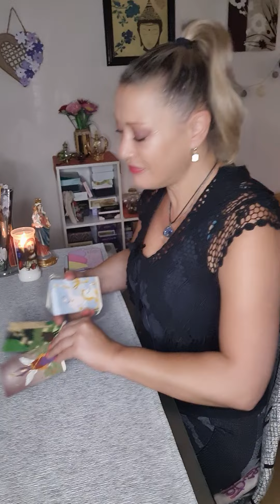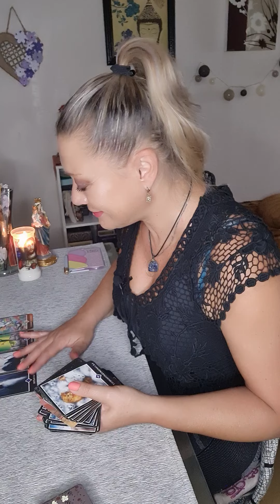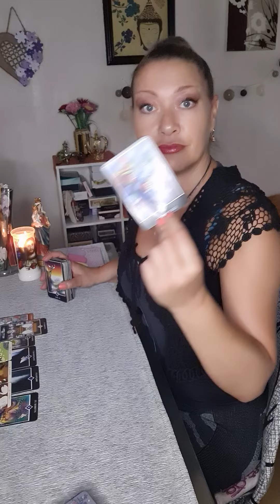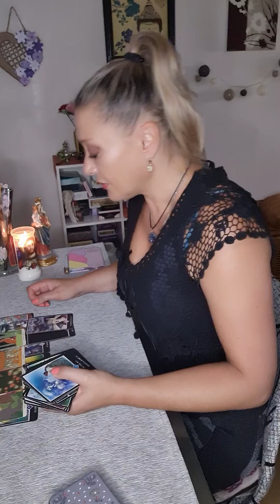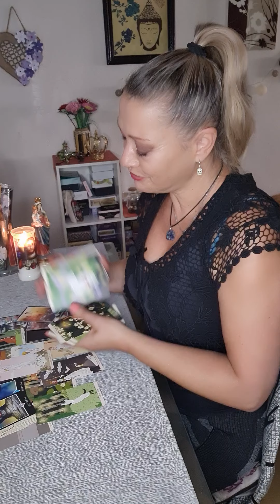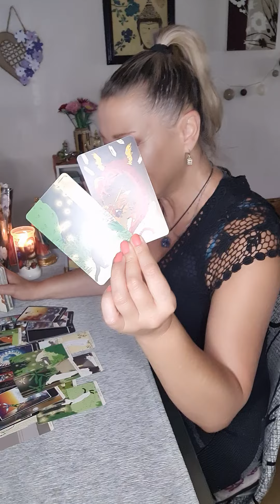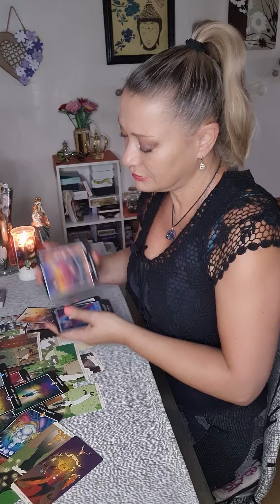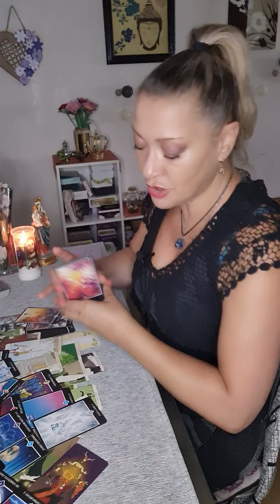vous vous choisissez et ça bouleverse tout ! vous avez repris les Rennes, ça remue en automne💯💣💥💫